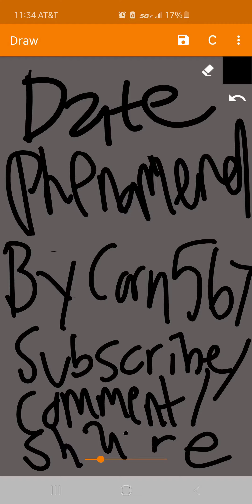A Rare Date Phenomenon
Popular meme+old alarm time+channel name=Date phenomenon that happens very rarely.
I will still be posting Minecraft every Friday.